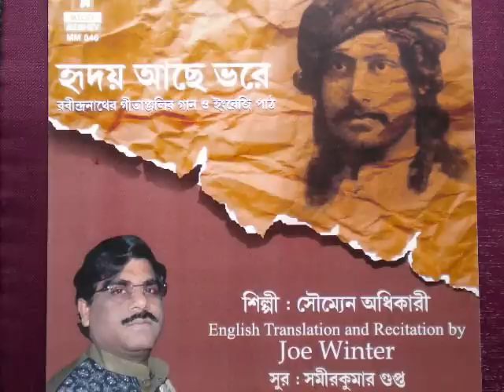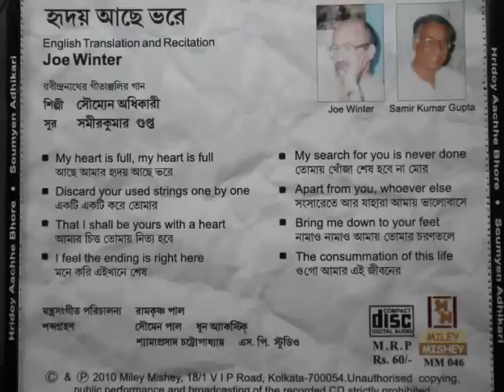Songs of Tagores Gitanjali by SOUMYEN ADHIKARI